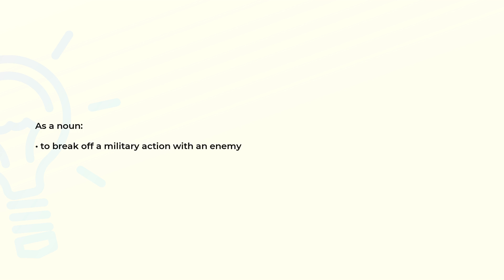What is the meaning of the word DISENGAGEMENT?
Definition and spelling of the word DISENGAGEMENT.

(00:00) Intro
(00:07) As a noun
(00:14) Spelling

As a noun (00:07):
• to break off a military action with an enemy